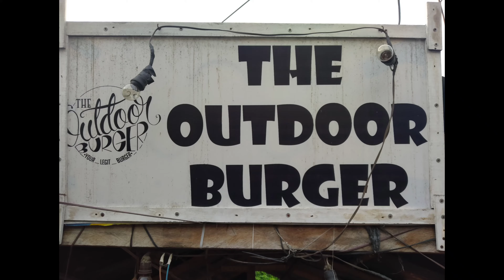Toyota Ln106 First Off-road Experience | Offroad Philippines | Performance Test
Toyota Off-road Test
my LeNi106 goes adventure
my first time Off-road
Begginers Weak Moves